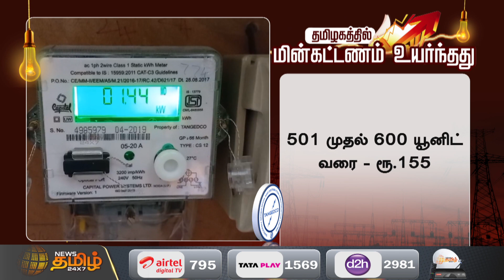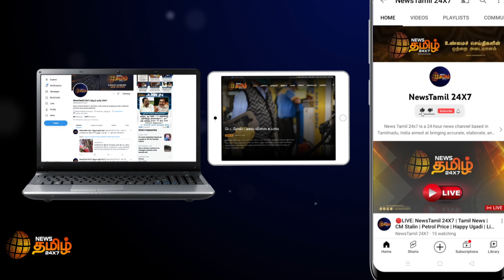தமிழகத்தில் எவ்வளவு உயர்கிறது மின் கட்டணம் | Increase in electricity charges | Tamil Nadu EB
தமிழகத்தில் எவ்வளவு உயர்கிறது மின் கட்டணம் | Increase in electricity